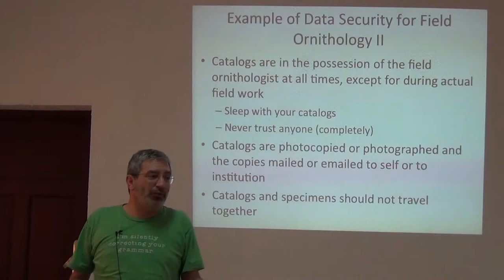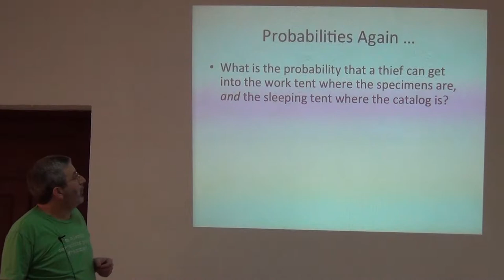BITC / Biodiversity Inventories - Data Security II